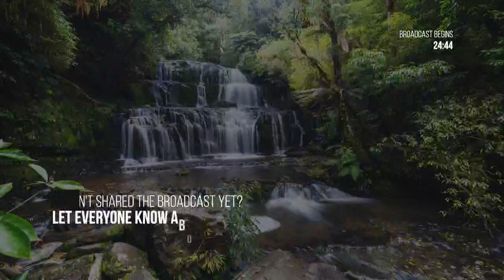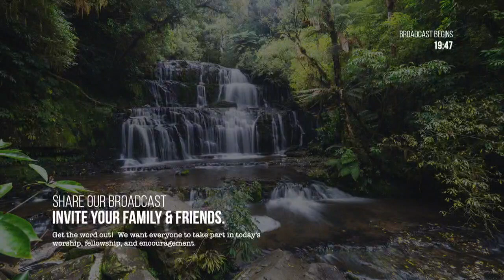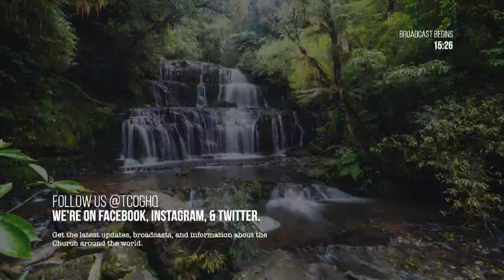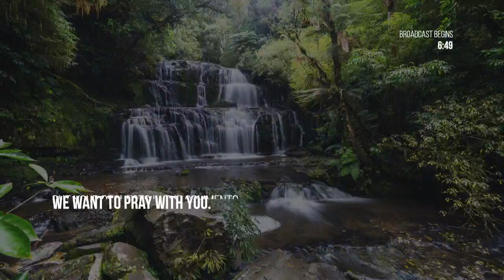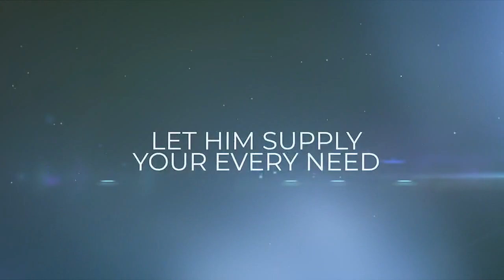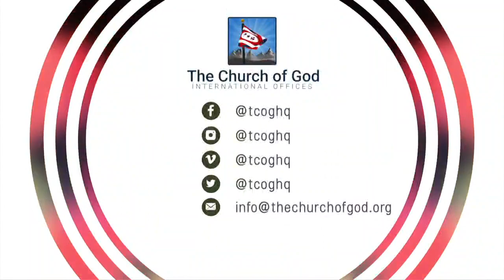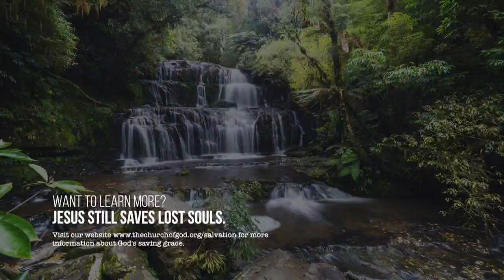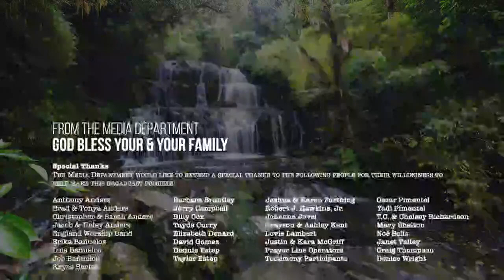Rewind: Friday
Remembering our heritage is very important.  It reminds us both of where we’ve been and where we are going.  As we look back again, we’ll hear “The Third Part” (Granville Estep, 1996) and “This is the Lord’s Doing” (Melvin C. Byers, Jr., 2007).